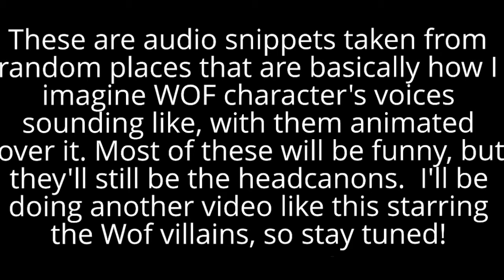Wings of Fire - Voice Claims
VOLUME WARNING!

AUDIO FROM:
Blue and Cricket - Rio
Peril - Studio C
Winter - Avatar
Qibli - Fan art grumps

-INFO-
Animated on Firealpaca and edited on iMovie

Gmail: DragonSheep Studios